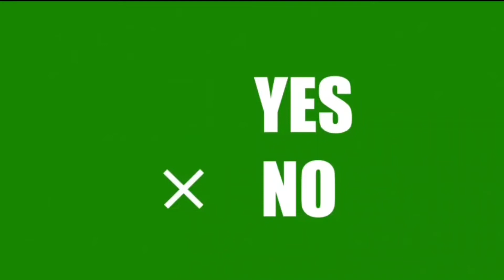كروما yes or no نعم او خطأ بخلفية خضراء جاهزة للاستخدام للمونتاج مجانا وبدون حقوق ©️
كرومات وتأثيرات جاهزة ومجانية للاستخدام والتصميم
شاشة خضراء تأثير فيلم قديم بروكام خطوط بيضاء للمونتاج بدون حقوق فقط حصري على قناة cool effects
شاشة سوداء للتصميم جديده 2022
كرومات تأثيرات جاهزة للمونتاج قلوب
كرومات شاشة خضراء جديده
كرومات جاهزة للتصميم
كرومات كين ماستر 2022
موجات صوتيه للتصميم
تأثيرات صوتيه للتصميم
كرومات للمونتاج
كرومات للتصميم
كرومات تأثيرات
كرومات كين ماستر شاشة خضراء
كرومات كين ماستر موجات صوتية
كرومات للتصميم 2022
كرومات مؤثرات للتصميم
كرومات بدون صوت
كرومات جاهزة 2022
كرومات مؤثرات التصميم شاشة سوداء
مؤثرات للمونتاج
كرومات تاثيرات للتصميم
كرومات بدون حقوق للتصميم
كرومات بدون حقوق للمونتاج
شاشه سوداء للتصميم
كرومات موجات صوتيه للتصميم والمونتاج
كروما للمونتاج
كرومات جاهزة للتصميم كرومات حب كرومات واتس اب كرومات للاغاني كرومات حالات للواتس والفيس
تصميم للفيديو ومقدمه البرامج
كرومات كين ماستر للمونتاج
كرومات كين مستر تصميمات جديده
كرومات قلوب
كرومات تأثيرات للتصميم الفيديو حب
كرومات كين ماستر حب وعشق
كروما جاهزة كرومات المونتاج جديد 2022
مؤثرات موجات صوتية للمونتاج
موجات صوتية للمونتاج بدون صوت
كرومات للتصميم 2022
تنزيل كرومات كين ماستر
كرومات كين ماستر دخان
كرومات جاهزة للتصميم
تحميل كرومات جاهزة للمونتاج
كرومات للتصميم الصور
كرومات للتصميم نجوم مؤثرات للمونتاج
كرومات للتصميم جاهزة
كرومات للتصميم بدون حقوق
تاثيرات صوتية للمونتاج
تصاميم جاهزة بدون حقوق
كرومات مناسبات اعراس
كرومات جاهزة للتصميم وخلفيات للمونتاج بدون حقوق موثرات للمونتاج
كرومات جاهزة للتصميم بدون حقوق كرومات حزينة
شاشه سوداء كرومات بدون حقوق
كرومات للتصميم والمونتاج بدون حقوق
تصميم شاشا سوداء بدون حقوق كرومات اغاني عراقية جاهزة للتصميم
اغاني جديد شاشه سودا
تصاميم حالات اغاني
حالات قصيره اغاني
تصميم شاشه سوداء
برنامج كرومات كين ماستر مؤثرات افلام قديم
كرومات حالات واتس اب
كرومات شاشه خضراء بدون صوت
كرومات حزينه
كرومات جاهزة للتصميم
كرومات موجات بدون حقوق
كرومات موسيقى
كرومات للتصميم جاهزه
كرومات قلوب كرومات قديمة
تأثيرت kinemaster
موجات صوتية بدون صوت
كرومات للتصميم 2022
تأثيرات كين ماستر جاهزه
تحميل كرومات كين ماستر
تحميل مؤثرات كين ماستر
تنزيل كرومات للتصميم 2022
كرومات للتصميم جاهزة
كرومات موجات صوتية
تاثيرات صوتية للمونتاج
بروكام جاهزه للتصميم
بروكام شاشه خضراء
بروكام للتصميم
بروكام تاثيرات للتصميم
بروكام خطوط بيضاء
بروكام للمونتاج
مؤثر فيلم قديم كرومات
كرومات فيلم قديم للتصميم
كرومات فيلم قديم للمونتاج
تأثيرات فيلم قديم خطوط بيضاء
تأثير فيلم قديم خطوط بيضاء كرومات
تحميل بروكام جاهز للتصميم
بروكام جاهز للتصميم اسود
خطوط بروكام
بروكام مجانا
تحميل بروكام خطوط سوداء
خطوط بروكام جاهزه للتصميم
بروكام جاهز لتصميم
بروكام جاهز للتصميم
بروكام جاهزه للتصميم
بروكام شاشه سوداء
بروكام للتصميم
بروكام تاثيرات للتصميم
بروكام خطوط بيضاء
بروكام للمونتاج